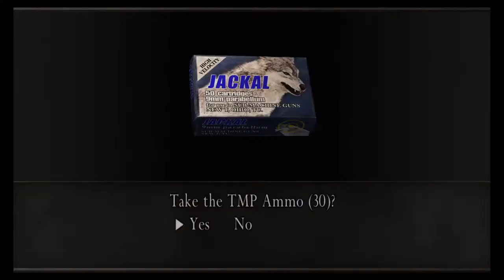Professional Mode speed run Ep9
More like speed ruin, I enjoy taking my time on exploits in games